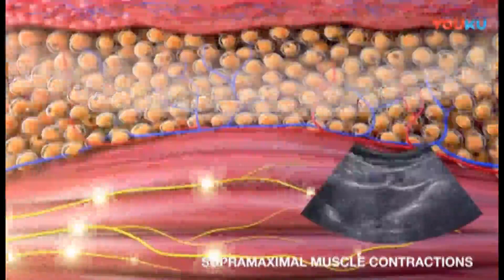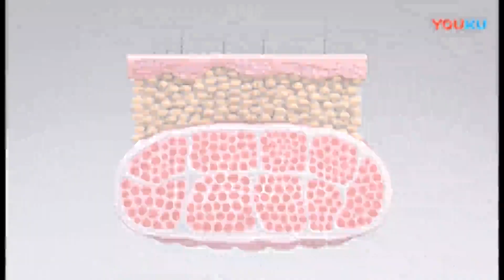Weight loss body Slim beauty